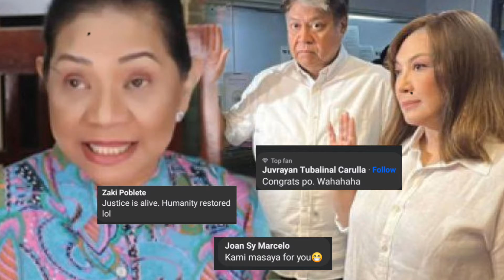BREAKING NEWS !! CHRISTY FERMIN, TALO SA KASONG CYBER LIBEL NINA SHARON AT KIKO! HIMAS-REHAS NA BA?!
MATAPOS ANG 5 BUWAN NA PROSESO NG KASONG LIBEL PARA KAY CHRISTY FERMIN, NAGKAROON NA NG RESULTA! ANO KAYA ANG SUSUNOD NA HAKBANG NI FERMIN MATAPOS MATALO SA KASO? ALAMIN ANG BUONG DETALYE NG BALITA.